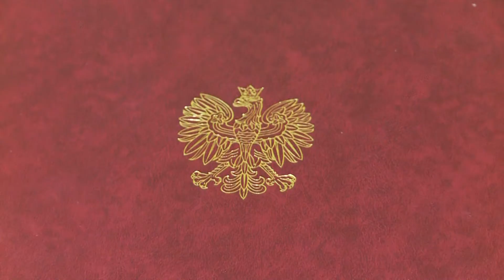Uroczyste posiedzenie Senatu UJ z okazji Święta Edukacji Narodowej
Głównym punktem wydarzenia było wręczenie odznaczeń państwowych, Medali Komisji Edukacji Narodowej, Nagród Ministra Zdrowia, listów gratulacyjnych